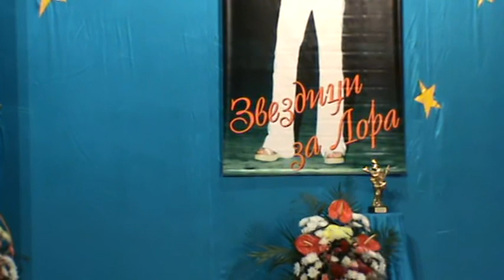Da te jaduvam - Viktorio Angelov